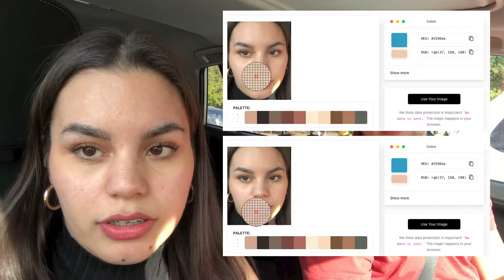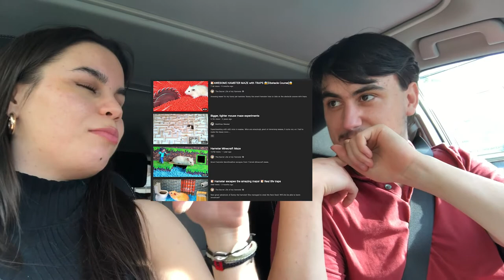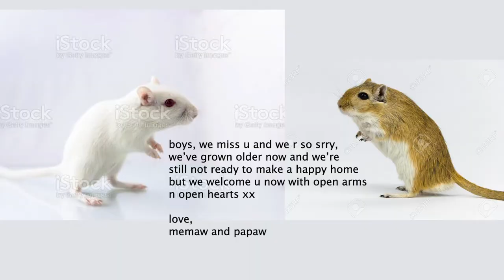starting an OnlyFans, gerbil chronicles and being GROWN (ft. Luis BongaBeats)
This video was filmed probably about a month ago and sadly no, my skin hasn't gotten any better, it's actually gotten worse lmao. I really enjoy this video format type thing of like just chatting w pals on a car and chillen. More of this please.

Este video fue grabado probablemente hace un mes y tristemente no, mi piel no ha mejorado, en realidad ha empeorado lmao. Realmente disfruto de este formato de video como hangueando con amigos en el coche. Más de esto por favor.

BIPEDOS SOFISTICADOS PODCAST:
(Podcast in Spanish/Podcast en Español)